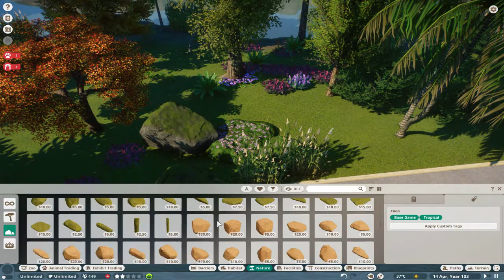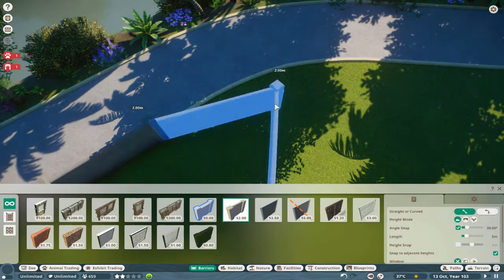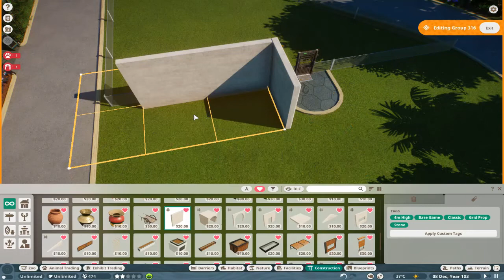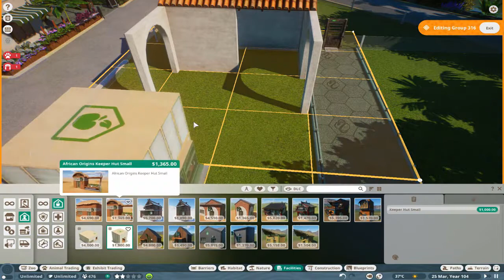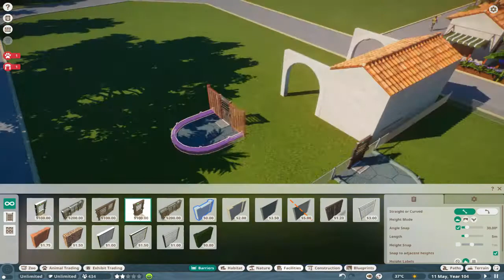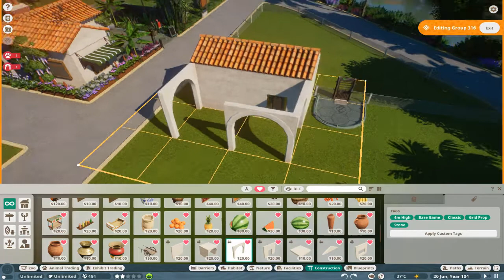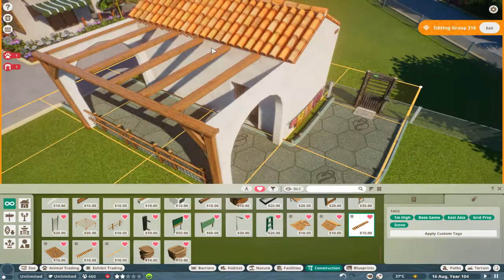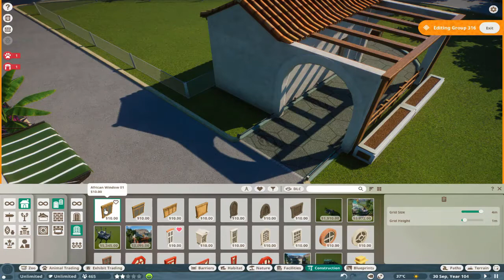PLANET ZOO B-10